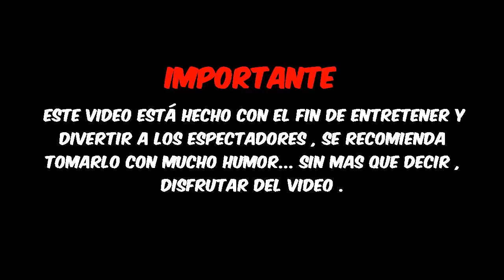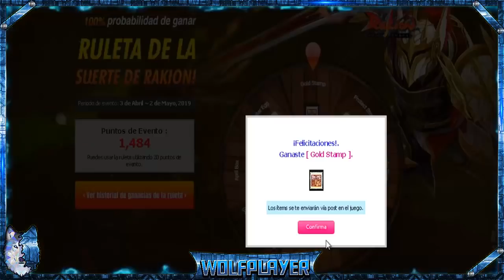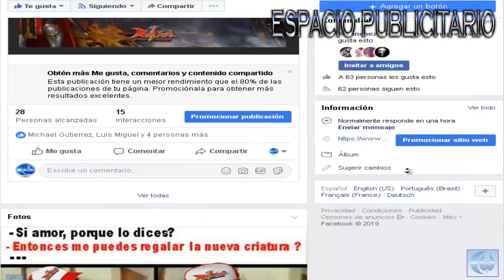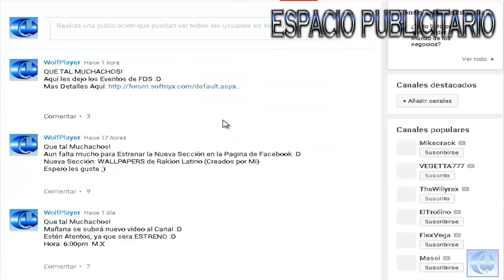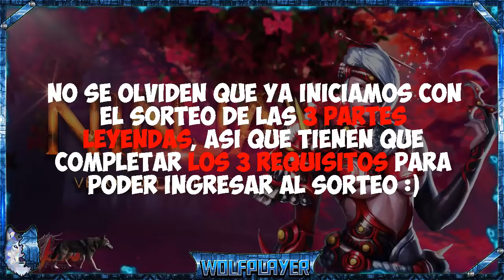Rakion | Mala Suerte en la Ruleta | Un Nuevo Set? | WolfPlayer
Estamos de nuevo en Rakion y esta vez estaremos girando un poco la ruleta y también les hablare de algo que me paso el anterior FDS - EPIC

NOTA: No se olviden de quedarse gasta el Final del vídeo ya que hay muchas cosas importante y entre ellas el Inicio del Sorteo :D

* SORTEO DE 3 PARTES LEYENDAS *
- Primer Ganador: Mazo Legendary Leyenda +12 (BlackSmith)
- Segundo Ganador: Pecho Cane Leyenda +15 (Mage)
- Tercer Ganador: Casco Legendary Leyenda +15 Bless x1 (Swordman)

Como participar?

REQUISITOS:
- Apoyar mucho el vídeo
- Comentar tu NICK
- Estar suscrito al Canal (Este es el REQUISITOS mas IMPORTANTE)

NOTA2: Los que no estén suscritos, dejen su nick y se vallan (NO PARTICIPARAN) :D

* GANADORES EL PRÓXIMO VÍDEO *